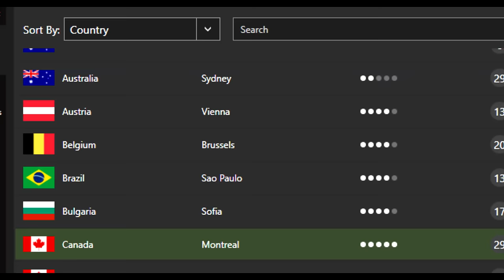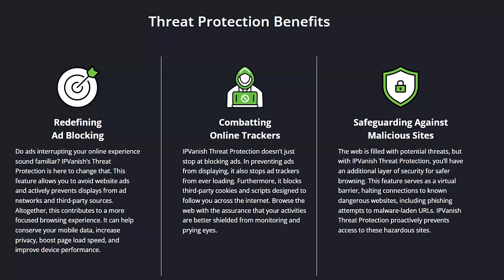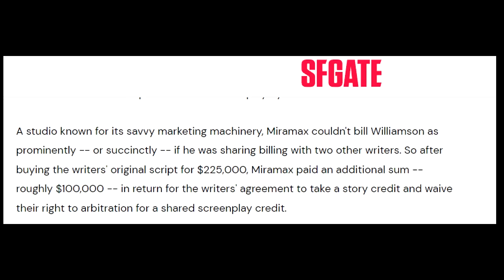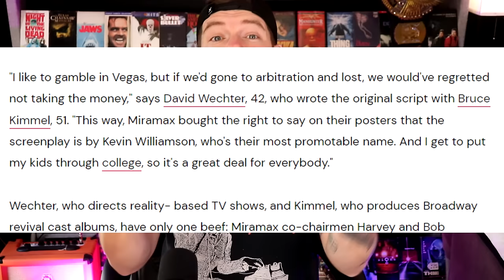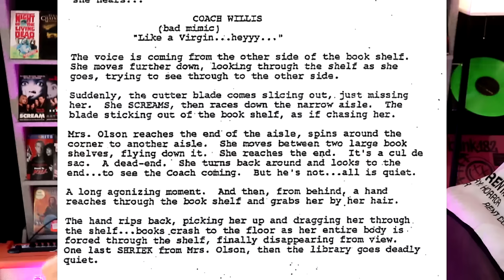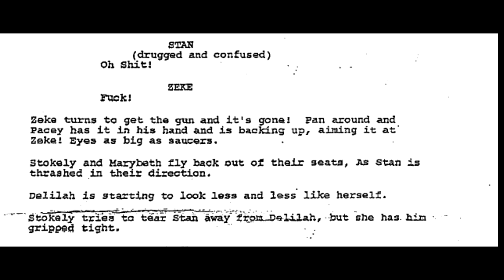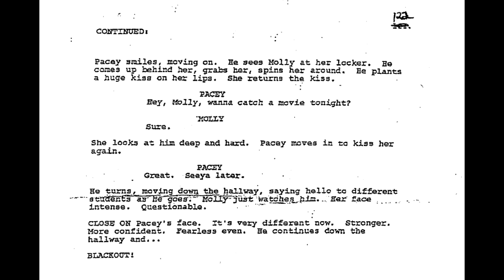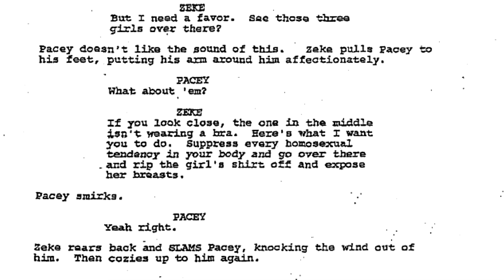THE FACULTY - The Story of Kevin Williamson's First Draft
Check out IP VANISH today for a great deal on protecting your privacy and to unlock a whole new world of streaming movies 🎃 Join us on Patreon so we can make more content and get the WWAM up in everybody MICHAEL!